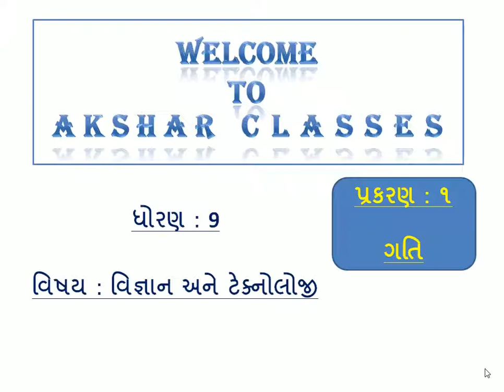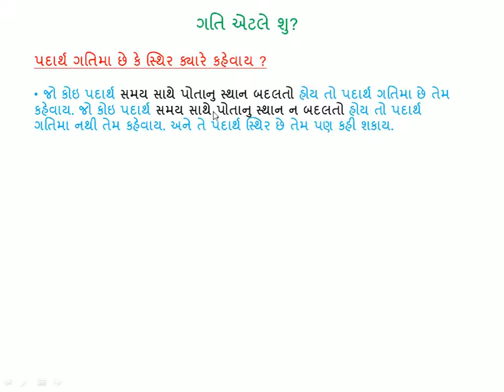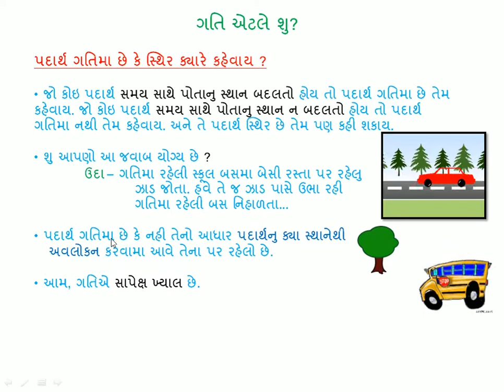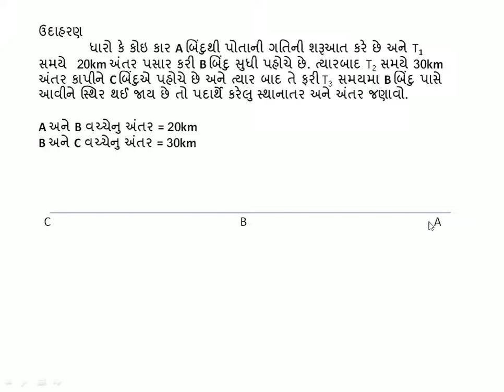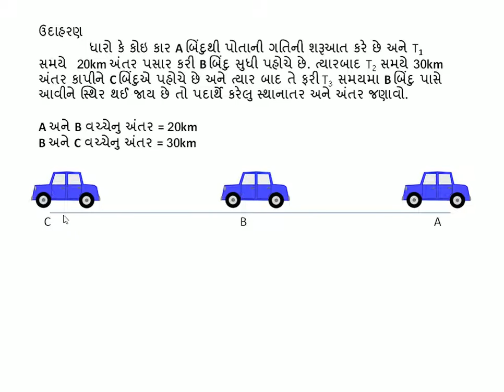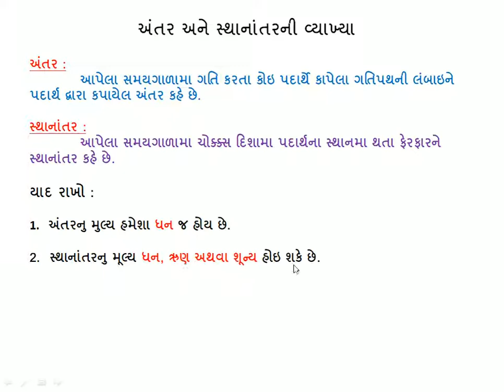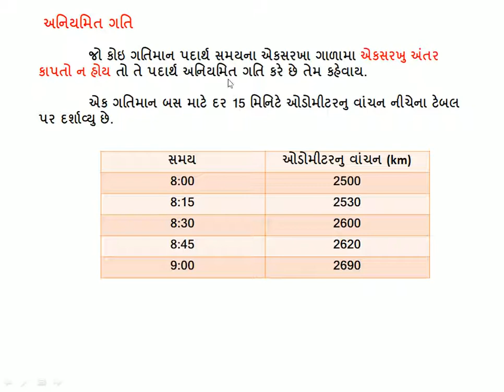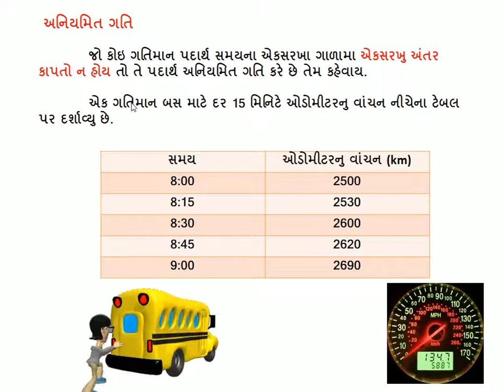CH 1 MOTION ( ગતિ ) PART - 1